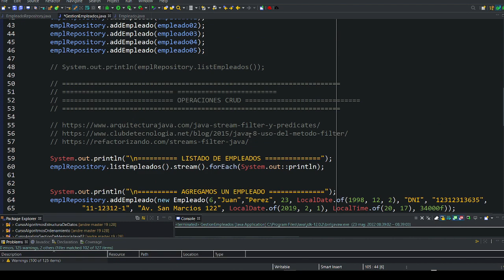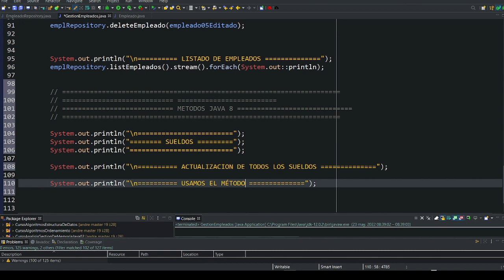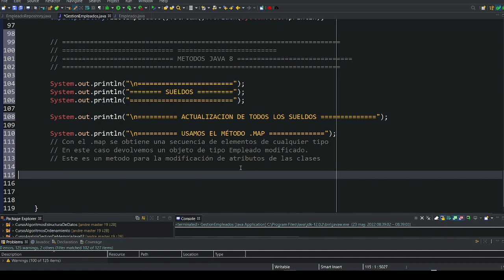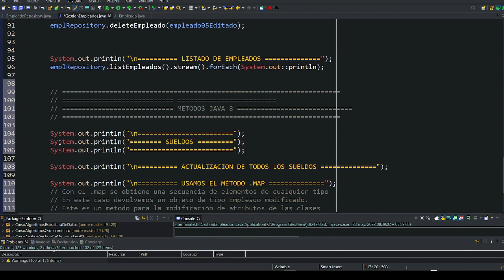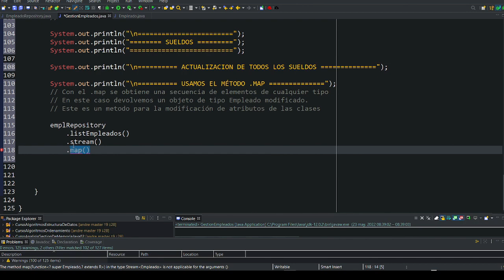101. CRUD Completo con Java 8 | stream, map, lambdas, forEach | POO Java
⬛◼◾▪ CURSO PROGRAMACIÓN ORIENTADA A OBJETOS CON JAVA▪◾◼⬛

⬛◼◾▪ MATERIAL ▪◾◼⬛

⬛◼◾▪ COMENTARIOS ▪◾◼⬛

Sería interesante para todos que si se tiene algún conocimiento sobre el tema, por más mínimo que sea, que se debata en los comentarios como aporte constructivo al video, dejo la idea planteada.